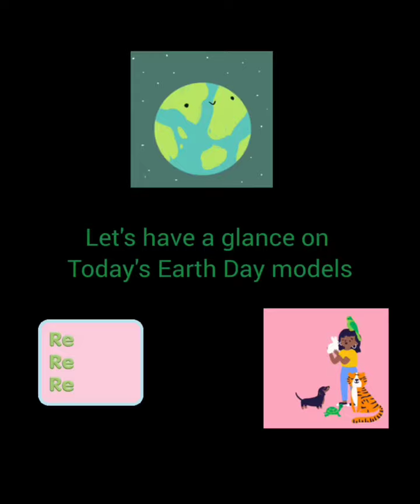Earth 🌍 day sgs# remind the students of their duties towards ‘Mother Nature.